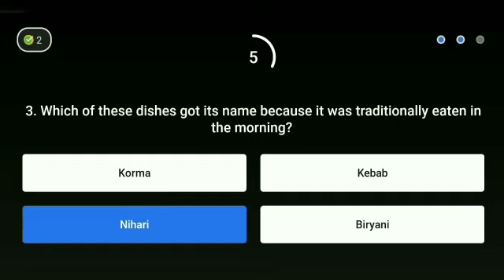Flipkart For Your Information Quiz answer today . For Your Information Flipkart.19 April 2021.FYI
Flipkart For Your Information Quiz answer today ! For Your Information Flipkart .19 April 2021.FYI.Episode-94

Topics covered.

Flipkart For Your Information Quiz answer today ! For Your Information Flipkart.19 April 2021.Episode-94
Flipkart For Your Information Quiz answer today
Flipkart FYI Quiz, Today fyi quiz.
Flipkart FYI Quiz answer today
Fyi Flipkart today answer
Flipkart FYI 19 April Quiz answer
Today fyi answer
Flipkart quiz
bigg boss
 quiz time
Flipkart
Flipkart contest
cricket game
Flipkart game